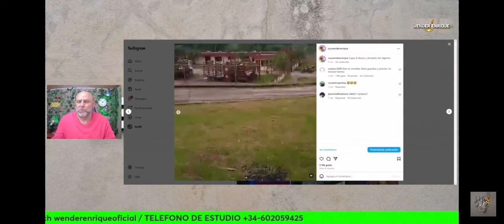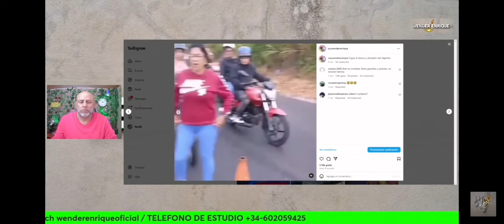régimen de maduro cierra paso a enfermos renales por Maria corina